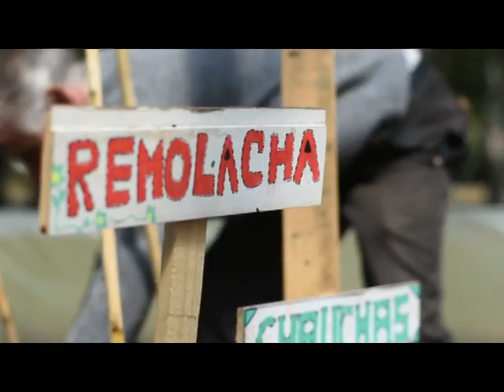La dirección horticultura organiza actividades en territorio